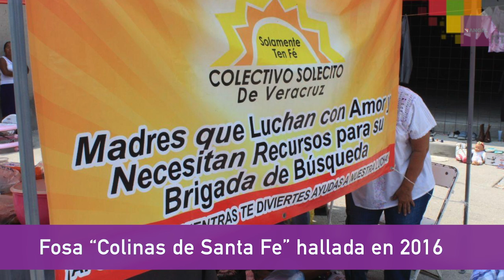Resumen del fin de semana con César Aldama 9 al 11 de agosto 2019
Rosario no se preocupa
Cierran fosa con misa
Walmart sí entiende…
A pesar de los pesares